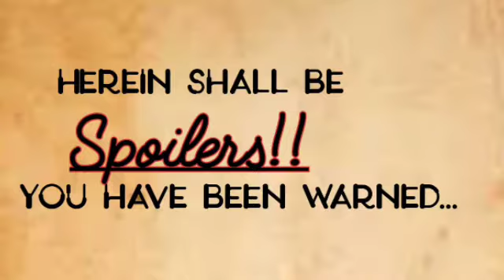"A Mystic's Vlogs"#11-Dystopian Timeline Shuffle Scuffle ( A L.OT. 04x08 review)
Wherein an Occultist (and massive nerd) is given scant little to do with these lenses thanks to a very top-heavy two-part midseason finale of "Legends of Tomorrow" but alas, que sera sera..